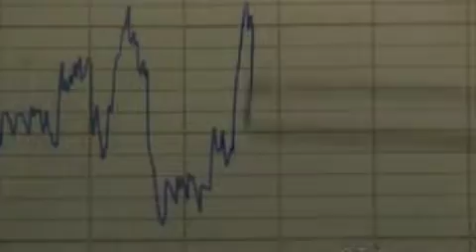Flashpoint - Sam & Jules- "Falls Apart"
Contains spoilers from "Fault Lines"
Another Jam montage- Song- Falls Apart by Sugar Ray
All clips owned by CTV/CBS